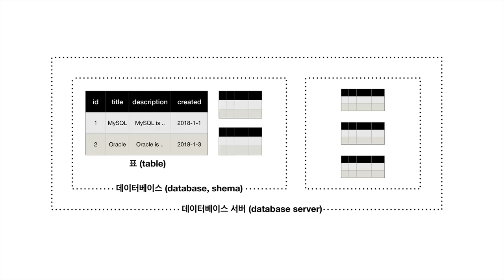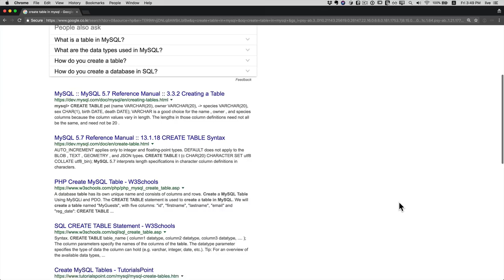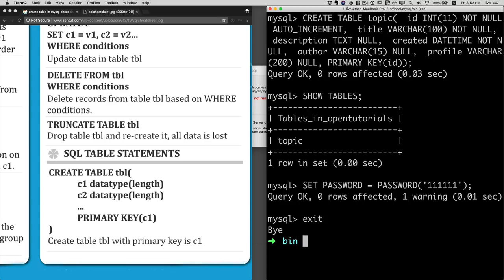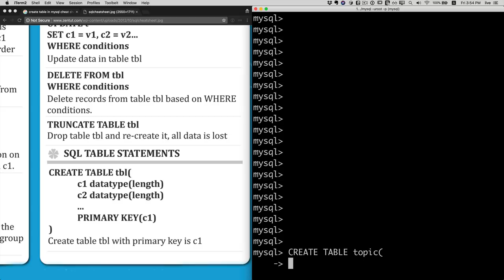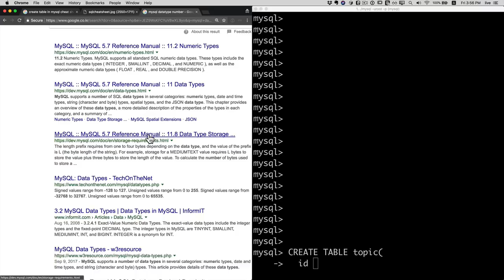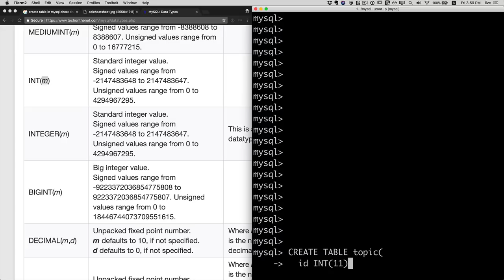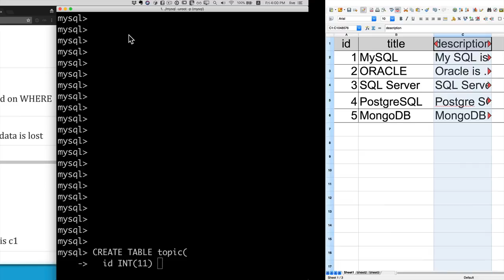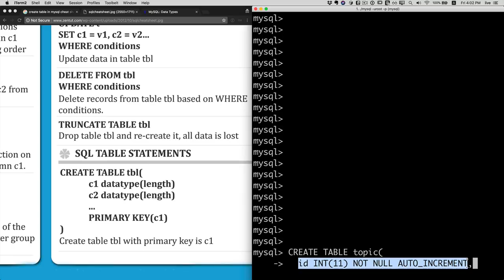DATABASE2 MySQL - 8.1.테이블의 생성